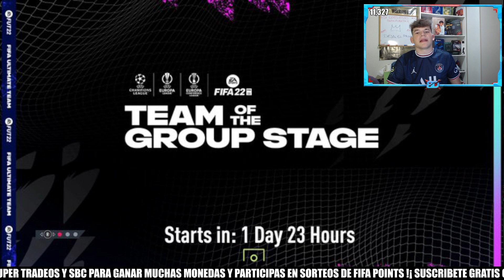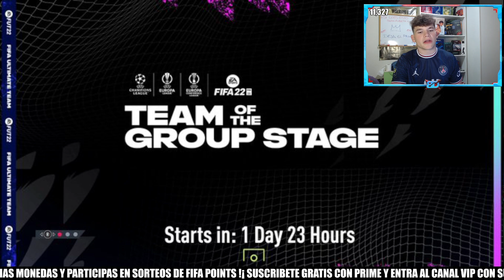¡NUEVO EVENTO! TEAM OF THE GROUP STAGE, NUEVOS SBC Y CARTAS ESPECIALES GRATIS FIFA 22 ULTIMATE TEAM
bydeerky fifa

bydeerky icono

bydeerky TOTGS FIFA 22

FIFA 22
FIFA22
FUT 22
FUT22